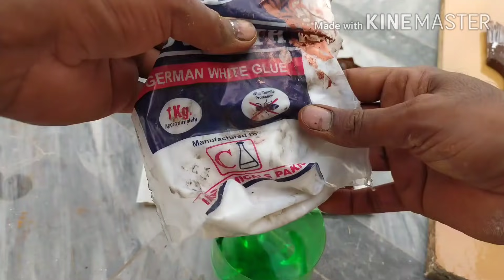Wood Grain Brush Se Bnane Ka Tariqa. Danish Paint &Tech.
Wood grain made by hand with the help of brush. Teak wood grain. Diyar wood grain with grain DIY and hand. Fake wood grain. Wood Grain Brush Se Bnane Ka Tariqa. Danish Paint &Tech.